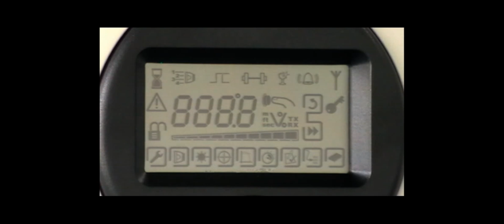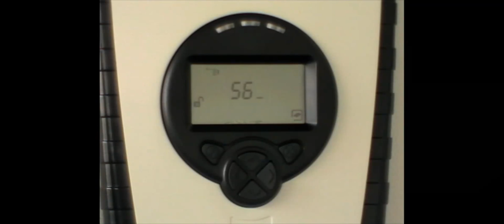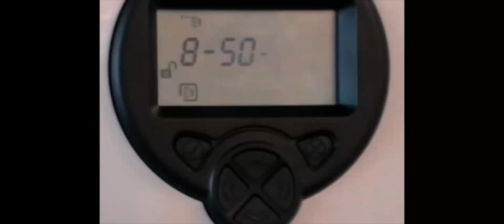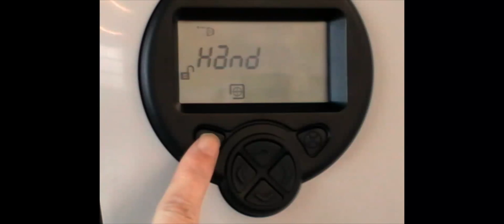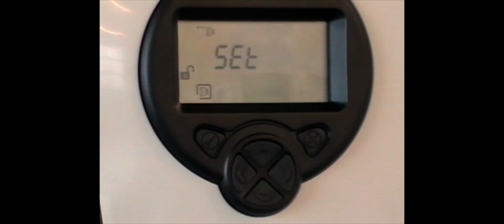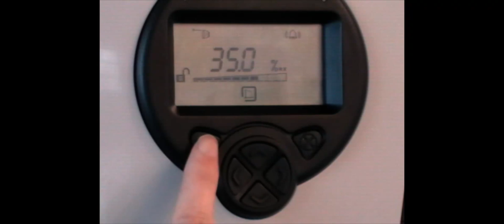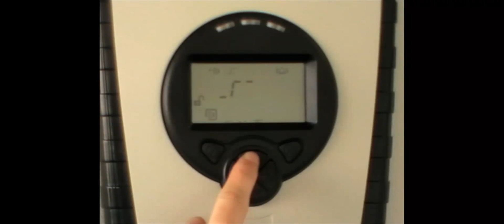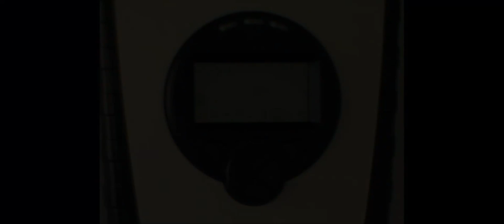Fireray 5000 Installation Video (UK English)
Fireray 5000 is a beam detector for smoke detection in open areas. It provides auto-alignment for fast and easy alignment, and a low-level controller for easy maintenance without need for access equipment.

Watch this video to understand the steps needed to install and align the Fireray 5000.